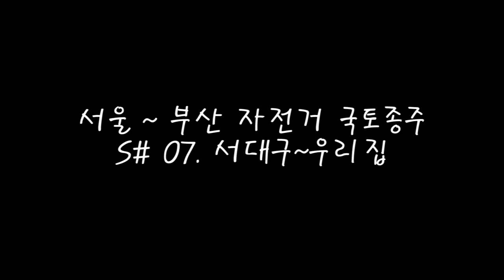서울-부산 자전거 국토종주 5-1일차 - 펑크로 서울로 복귀하기 with SJ5000 wifi